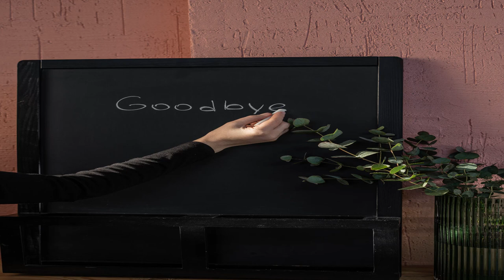**Musica Relajante** - Imagenes de la ciudad de La Paz - Bolivia - To Our Yes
2014 Creative Commons on Netlabel Pipe Choir.
Attribution:
Title: To Our Yes
Author: P C III

It was officially confirmed that To Our Yes has been accepted by Guinness as the World's Longest Officially Released Song.

Enclavada en un cañón del altiplano boliviano, en frente del majestuoso nevado Illimani, (eterno y fiel guardián) se encuentra una de las 3 ciudades más hermosas y misteriosas de Sudamérica y en competición a ser una de las 7 ciudades más bellas del mundo, La ciudad de LA PAZ.
“EN LOS PEQUEÑOS GESTOS, SE VE LA GRANDEZA DE LAS PERSONAS”

Nestled in a canyon of the Bolivian altiplano, in front of the majestic snowy Illimani, (eternal and faithful guardian) is one of the 3 most beautiful and mysterious cities in South America and in competition to be one of the 7 most beautiful cities in the world, La city of "LA PAZ”
“IN SMALL GESTURES, YOU CAN SEE THE GREATNESS OF PEOPLE”